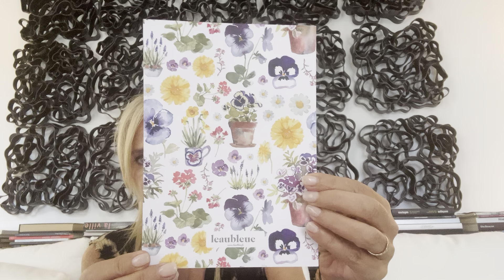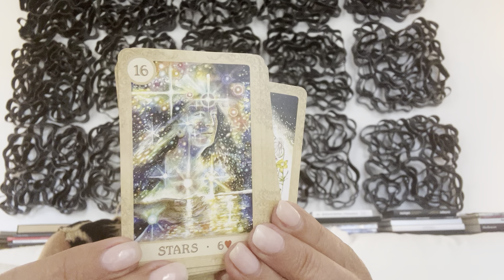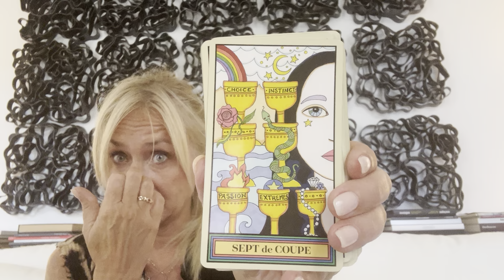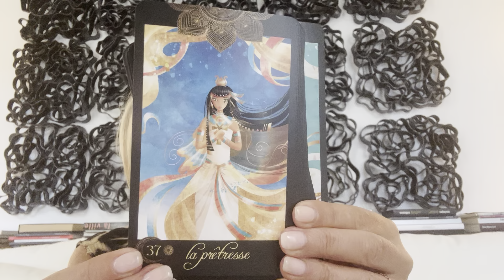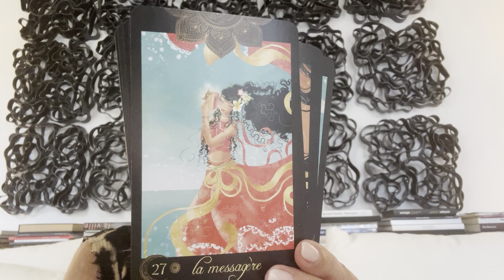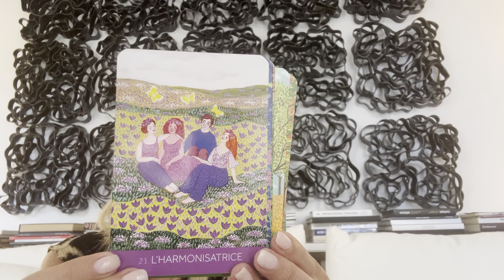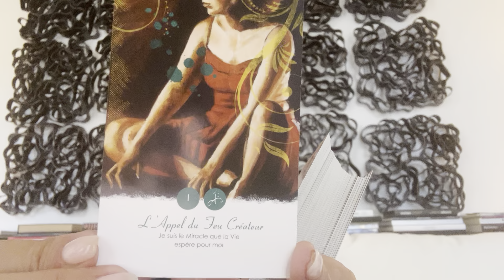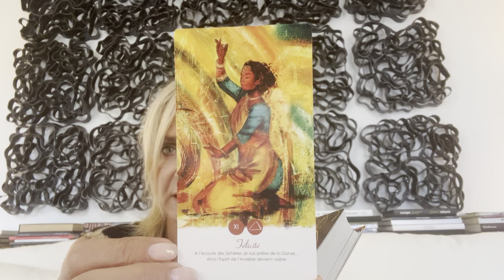🌞 MEILLEURS ORACLES & TAROTS DE L'ÉTÉ — Partie 4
🏝️ QUELS ORACLES POUR CET ÉTÉ ?
Bienvenue dans la partie 4 de cette série estivale ! Découvrez les meilleurs oracles et tarots pour cet été. Que vous cherchiez des conseils spirituels ou des réponses à vos questions, ces outils guidance sont parfaits pour vous accompagner tout au long de la saison.

▬▬▬▬▬▬▬▬▬▬▬▬▬▬   𝑪𝑶𝑨𝑪𝑯𝑰𝑵𝑮 𝑮𝑼𝑰𝑫𝑨𝑵𝑪𝑬   ▬▬▬▬▬▬▬▬▬▬▬▬▬▬▬▬▬▬▬▬▬▬▬▬▬▬▬▬▬▬

🤝 En tant que coach de vie professionnelle certifiée RNCP (répertoire national des certifications professionnelles), je propose des sessions d'accompagnement individuel utilisant les oracles et les tarots.

💕 Rendez-vous chaque semaine.
Bises
Romylou ❤️❤️💕❤️🙏